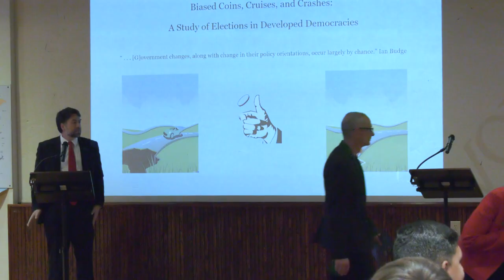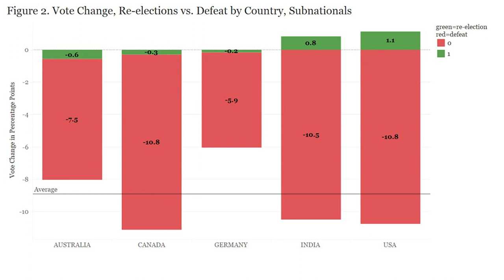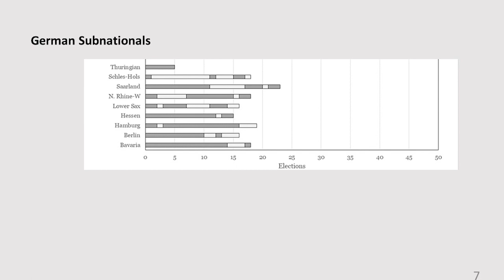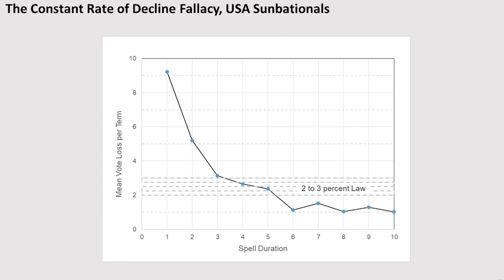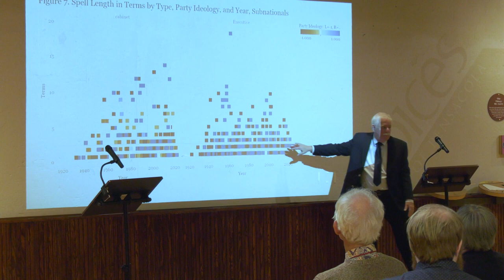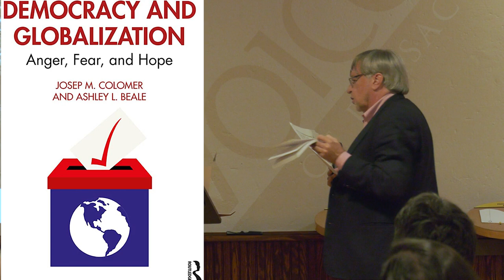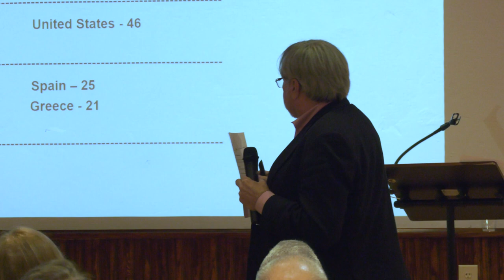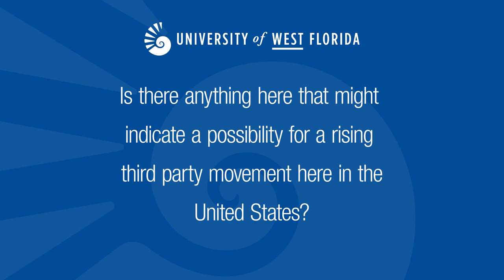Askew Lecture Series: 2023 - Coins Cruises Crashes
The Reubin O'D. Askew Department of Government - University of West Florida - College of Arts, Social Sciences and Humanities, presents the 2023 Askew Lecture Series Biased Coins, Cruises and Crashes: A Study of Elections in Four Countries.

Using concepts from statistics (the normal curve), physics (exponential decay), and politology (cost of ruling), professors Alfred G. Cuzán and Richard J. Heggen developed models that approximate the results of 2,000 state or provincial elections in Australia, Canada, Germany and the United States. Professors Cuzán and Heggen have a long history of unusual collaboration across two disciplines, political science and civil engineering, respectively. It began in the 1970s, when they were teaching at universities in New Mexico, Heggen in Albuquerque and Cuzán in Las Cruces. In close to half a century, they have made original contributions to the study of socially efficient government, the Nicaraguan Revolution and U.S. presidential elections (a subject in which professor C. Mike Bundrick of UWF also collaborated). In the last two years, Heggen and Cuzán have turned their attention to “the cost of ruling,” the loss of support that the political party in control of government incurs during its time in office.

During this talk, they presented partial results of these on-going investigations. Professor Josep Colomer of Georgetown University critiqued the presentation in light of his own work.